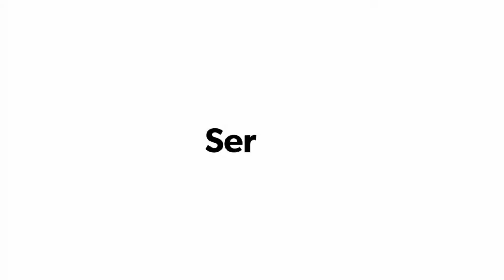Loco y estupido amor| Crazy, Stupid, Love RESUMEN